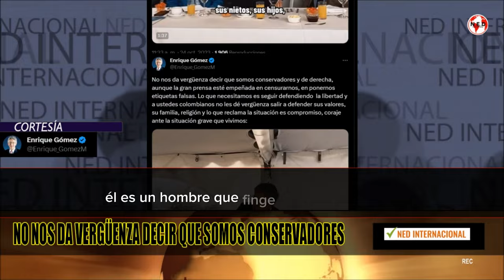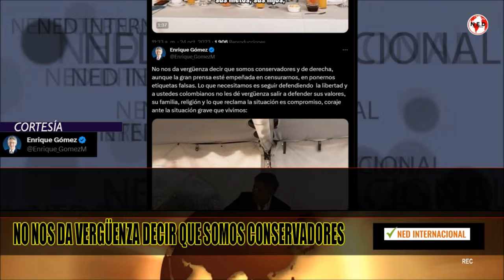📢 CONTUNDENTE MENSAJE ENRIQUE GÓMEZ A SU PARTIDO Y A LA DERECHA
No nos da vergüenza decir que somos conservadores y de derecha, aunque la gran prensa esté empeñada en censurarnos, en ponernos etiquetas falsas. Lo que necesitamos es seguir defendiendo  la libertad y a ustedes colombianos no les dé vergüenza salir a defender sus valores, su familia, religión y lo que reclama la situación es compromiso, coraje ante la situación grave que vivimos:
ENRIQUE GÓMEZ